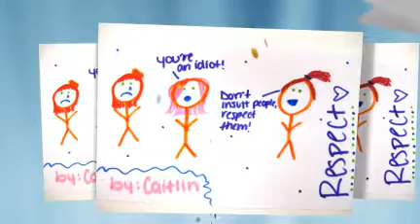Knights' Honor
Here's how Mrs. Kelm's KORT displays our Knights' Honor.